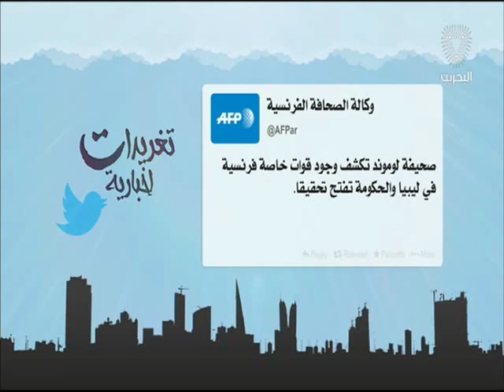البحرين: تغريدات أخبارية 25-02-2016